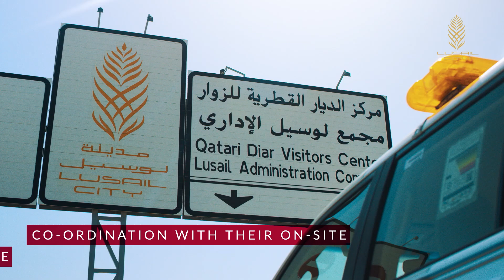الامن غايتنا - Keeping you Safe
شاهدوا من يفخرون بالقيام بواجبهم تجاه مدينة المستقبل مدينة لوسيل. فهم يعتنون بها ٢٤ ساعة خلال ٣٦٥ يوم في السنة.
Join our team who pride themselves on keeping Lusail City safe. 24
 .hours a day. 365 days a year

لا تنسوا تسجيل الإعجاب والمتابعة ومشاركة الأفلام على صفحاتكم لمعرفة المزيد عن مدينة لوسيل
 .Like, follow, share for more stories from Lusail

قوموا باختيار (HD) لتحصلوا على رؤية أفضل
 .Select HD option for best quality version